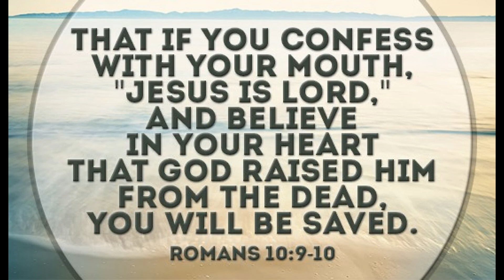Prison Birthday Party Preparations